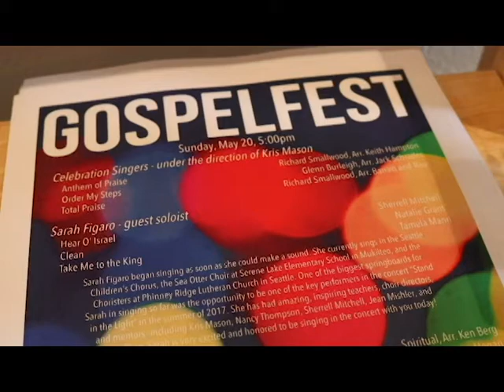Gospelfest 2018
A night of gospel worship celebrating a new friendship with a church in our community, The Second Baptist Church from Everett, WA, at Mountain View Presbyterian Church on May 20, 2018.